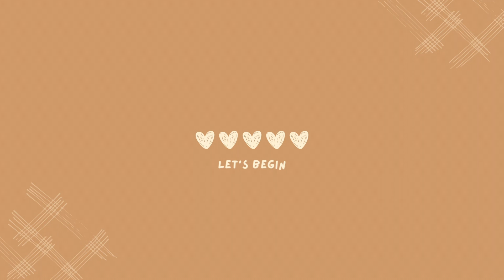I JUST GOT MY NEW VLOGGING CAMERA!!😳 || SONY ZV-1F CAMERA UNBOXING || NEW VLOG!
Hey guys, welcome backkk! 🎉 Guess what? I just got my hands on the new Sony ZV-1f camera! WOOOHOO! 📸 I'm so excited and grateful to my dad for buying it for me. The quality and image of this camera are amazing, way better than any expensive phone. I absolutely love it, and the best part is, it's super affordable! I totally recommend you guys get one too! 😉
A lil about me:
♡Name: Tenzin Paljor Lama
♡Ethnicity: Mugum
♡B-Day: 29/02/2008
♡Camera:  IPad Air(switch to 4k) and Sony ZV-1f
♡Editing Software:  - Capcut(free) - Canva(thumbnails also free)